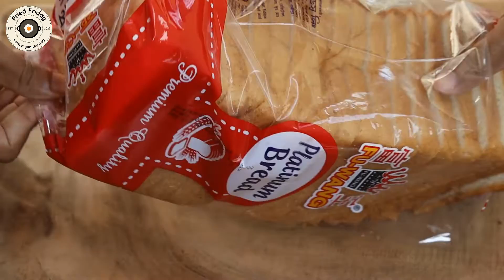Easy sandwich for breakfast | cheese sandwich | স্যান্ডউইচ।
Easy and simple sandwich for your breakfast. very healthy and cheap. You can make your delicious breakfast with this sandwich.
You need just these
Bread
Egg
onion
mozzarella cheese (optional)
cheddar cheese (optional)
Condensed milk (optional)
cooking oil
salt
আপনার প্রাতঃরাশের জন্য সহজ এবং সাধারণ স্যান্ডউইচ। খুব স্বাস্থ্যকর এবং সস্তা। আপনি এই স্যান্ডউইচ দিয়ে আপনার সুস্বাদু ব্রেকফাস্ট তৈরি করতে পারেন।
আপনি শুধু এই প্রয়োজন
রুটি
ডিম
পেঁয়াজ
মোজারেলা পনির (ঐচ্ছিক)
চেডার পনির (ঐচ্ছিক)
কনডেন্সড মিল্ক (ঐচ্ছিক)
রান্নার তেল
লবণ